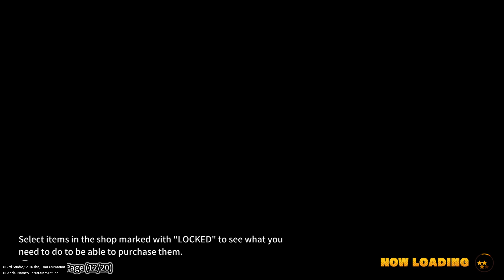DRAGON BALL: THE BREAKERS Level 38 Majin Buu Player Rage Quit